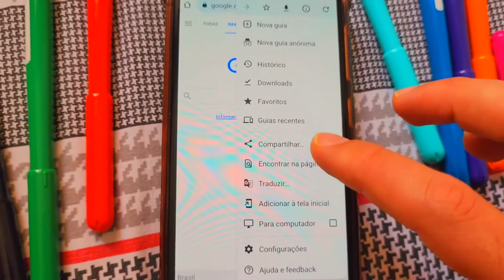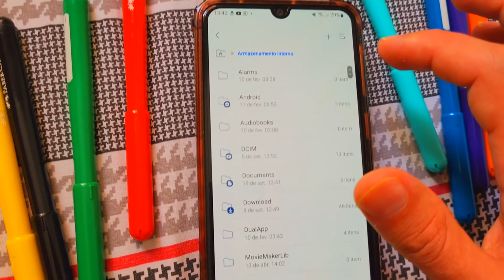Como salvar uma página da Internet como PDF pelo celular ( Navegador Google Chrome e Android )